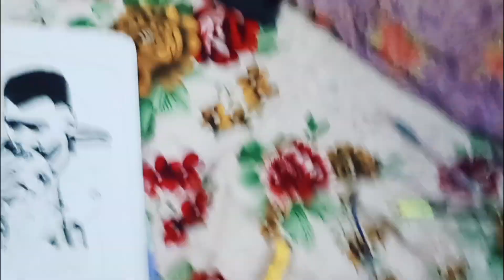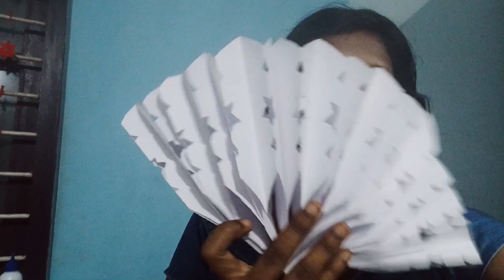messiye varachappol| daily vlog 5